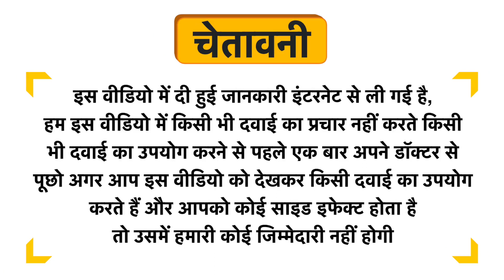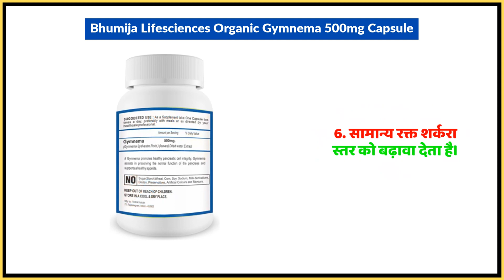Bhumija Lifesciences Organic Gymnema 500mg Capsule Uses in Hindi | Side Effects | Dose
Bhumija Lifesciences Organic Gymnema 500mg Capsule Uses in Hindi | Benefits | Side Effects | Dose